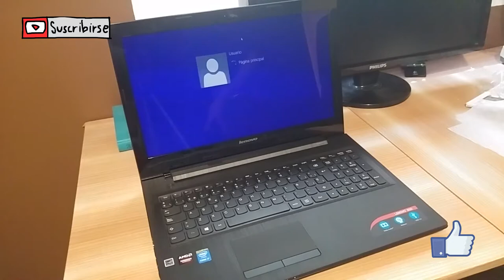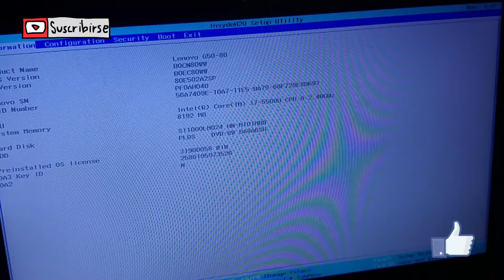Lenovo G50-80 🈹🈹 primeras impresiones 📦📦📦📦📦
Link de Compra

Unboxing desempaquetado del portátil o laptop Lenovo G50-80 el cual sería un gran gama media alta que consta con un procesador Intel Core i7, una gráfica Amd Radeon, 8g de memoria ram y un disco duro de 1tb.

Taringa: geekstv